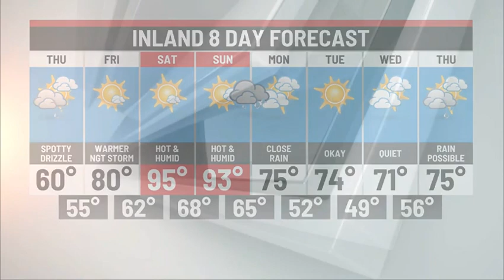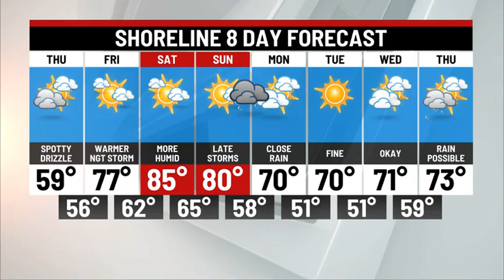Thursday Afternoon Weather Update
Cloudy & cool this afternoon but a hot weekend ahead